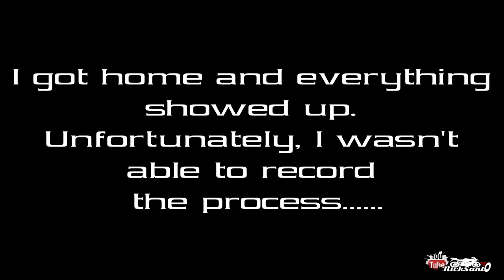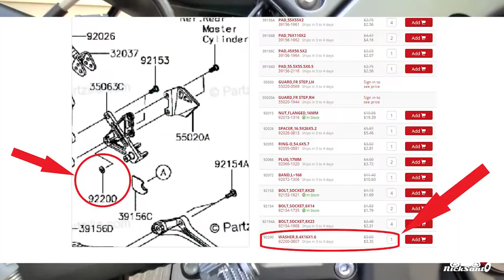S4E6: EvoTech Radiator Guard, R&G Engine Cover & Motocomposite Heel Guards on Gen 5 ZX10R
Thank you all my newest Subs! Gives me the ambition to keep pumping out videos. Got word yesterday that the AIM MXK10 dash is on the way, so next video will be a detailed how-to. I can't wait!

Mail stuff:
1 Stop Tactical